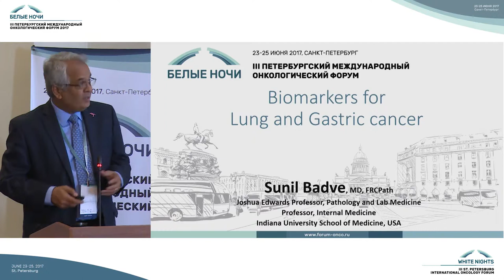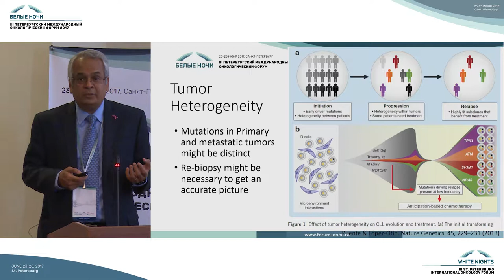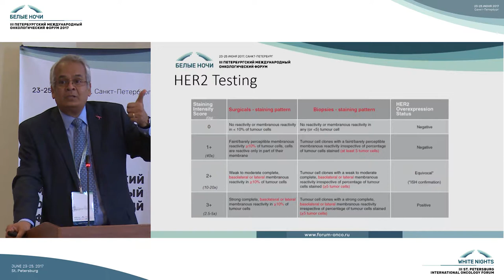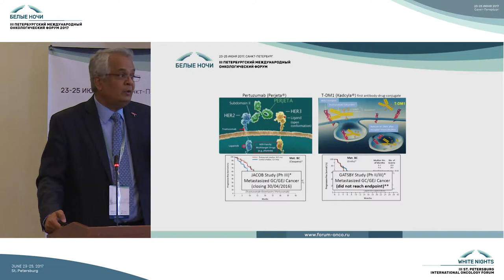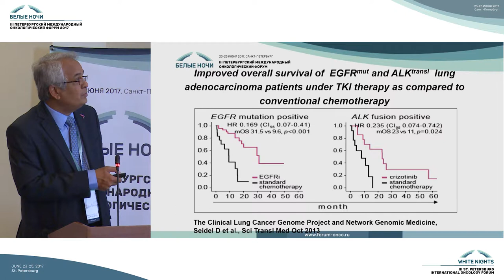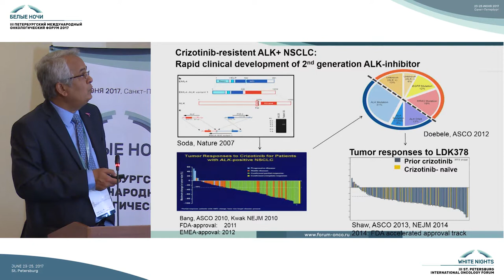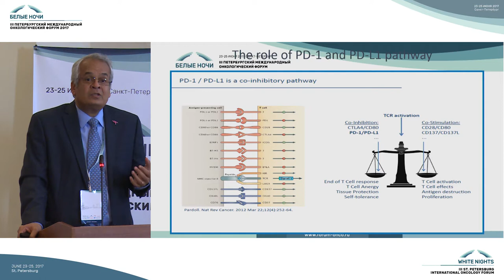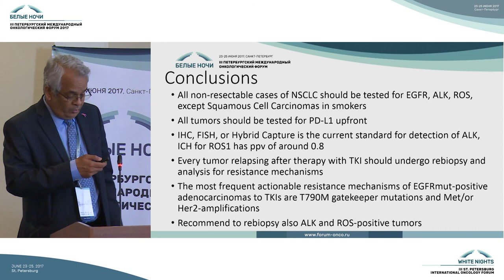Recent developments in our molecular understanding of cancer...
...and upcoming biomarkers predicting therapy response
in lung and gastric cancer

Sunil Badve (Индианаполис, США)

Опухоли ЖКТ и исследование гистологического материала на фоне неоадьювантного лечения